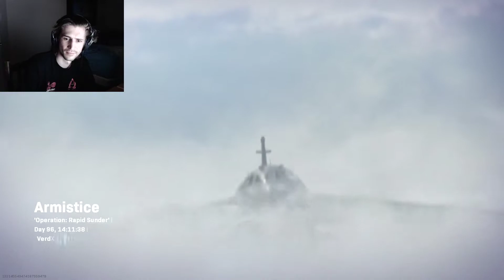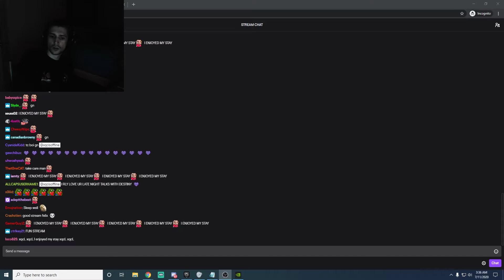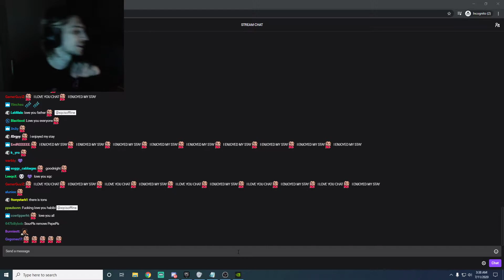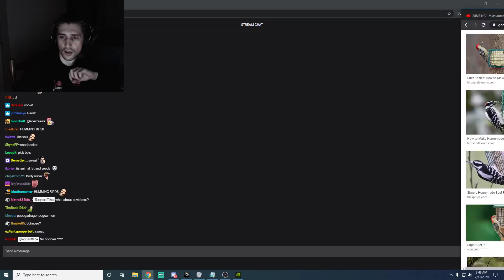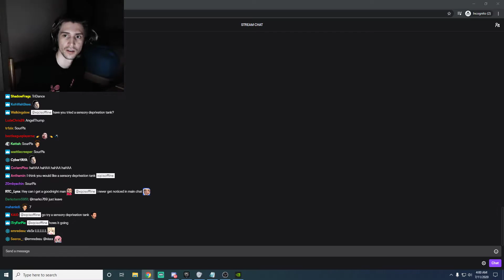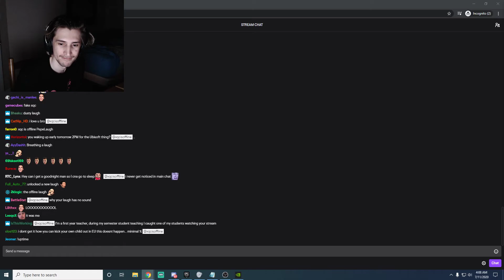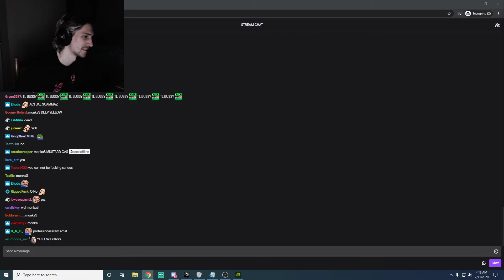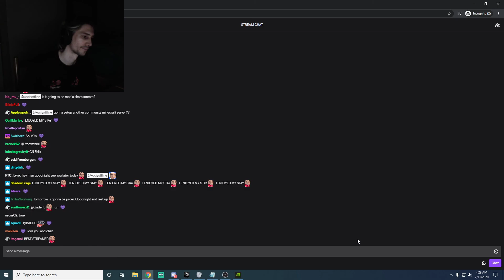[xqcisoffline] [2020-07-11] cod warzone and talk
there is no chat because it's a pain in the ass to capture, these are all raw source captures.

if a content owner wants the video taken down, just comment on the video, i'll be happy to comply